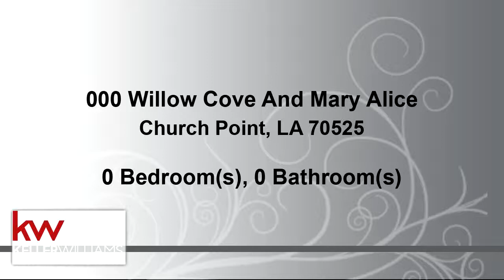Commercial for sale - 000 Willow Cove And Mary Alice, Church Point, LA 70525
Land Enough to build your Dream Home! with room to build a Pond, Shop, animals, whatever your Heart Desires. Rural living in Acadia Parish SW of Church Point. and only minutes from Gloria Switch Rd. Easy access to Scott, Carencro, I-10, Lafayette. This property is a 26.7 acre tract that can be purchased whole or subdivided into minimum 3 acre tracts for either residential or commercial Delopment! Sorry, No Mobile allowed.

Bedrooms: 0
Bathrooms: 0.00
Square Feet: 0
Price: $37,500

For more information about this property, please contact Mitch Barry at or . You can also text 4781526 to 67299.

02/10/2019 05:45:01 pm

Last modified: